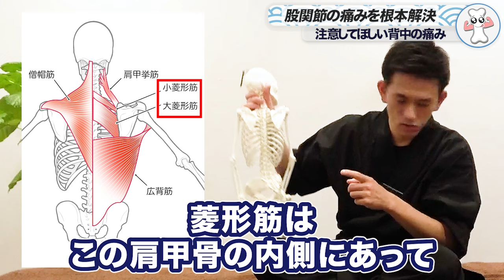【放置しないで】固まった肩甲骨や背中の痛みを根本から解決します!【背中痛み】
今回は「背中の痛み」を「根本から解決する方法」の動画です！
🎁 LINE友達追加で豪華特典を無料プレゼント🎁

「慢性疼痛」専門整体院 福佳 ふっか
院長　松田圭太

00:00